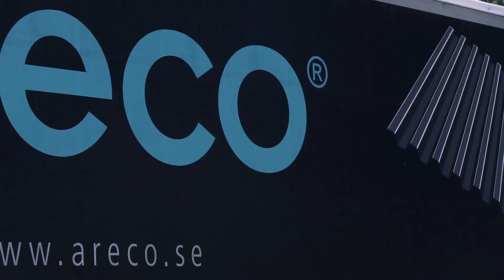Areco-Man no. 5 the MX Rider - We do things differently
Meet our next Areco-Man, Felix Nilsson motocross rider, showing strength, flexibility and dedication during his whole path. Born in Scania County, Sweden, Felix started with MX already at age 5. Today he is among the best riders in Sweden and races at a top-level in both national and international championships.